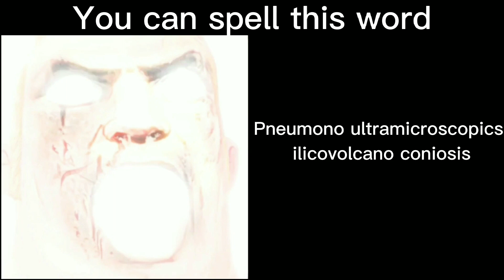Mr incredible becoming canny (You can spell this word)